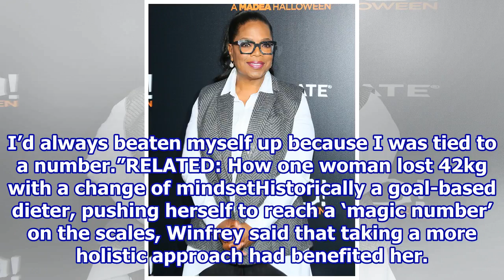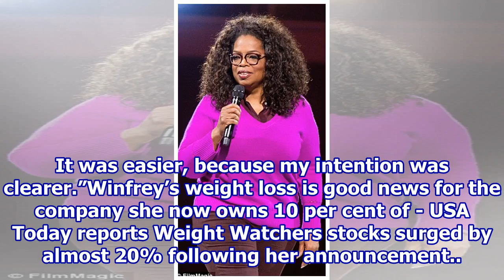The secret behind Oprah Winfrey’s 20kg weight loss